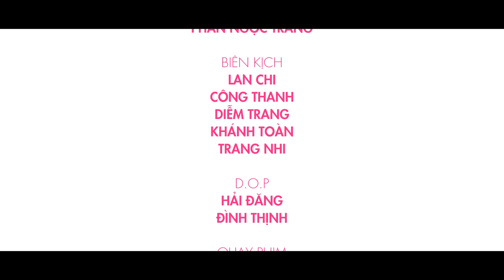TẬP 06 | Giảng Đường - Đồ Ngốc - Thanh Xuân - EM YÊU ANH | Chuyện Tình Sip-Pơ #2 | EngSub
⭐ Please click 'CC' button for English subtitles.
OFFICIAL TẬP 06 | Giảng Đường - Đồ Ngốc - Thanh Xuân - EM YÊU ANH | Phim Học Đường | EngSub
Sitcom duyên dáng nhứt hành tinh :")))))))
Phát sóng 20h thứ Sáu hàng tuần tại kênh youtube TRUE LIVE
A Film by Khánh Toàn - Trang Nhi

© Bản quyền thuộc về True Live
© Copyright by True Live ☞ Do not Reup

GIÁM ĐỐC SẢN XUẤT: TÂM NGUYỄN
BIÊN KỊCH: LAN CHI, CÔNG THANH, DIỄM TRANG
D.O.P: ĐĂNG NGUYỄN
D.O.P: ĐÌNH THỊNH
QUAY PHIM: SƠN PHẠM
TRANG ĐIỂM: KIM NGÂN
HẬU KỲ: TRUE LIVE Media